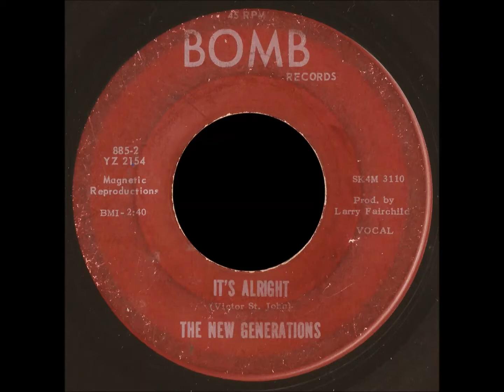The New Generations - It's Alright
St Marys, Pennsylvania ~ 1965

Label:  Bomb Records (885-2)
It's Alright / I Told You Once